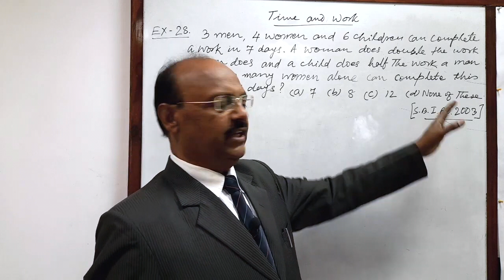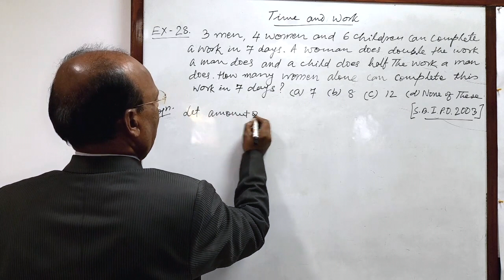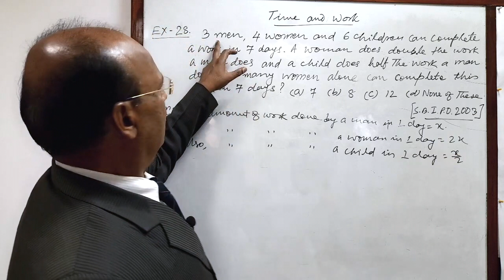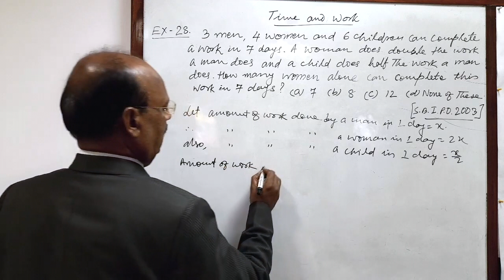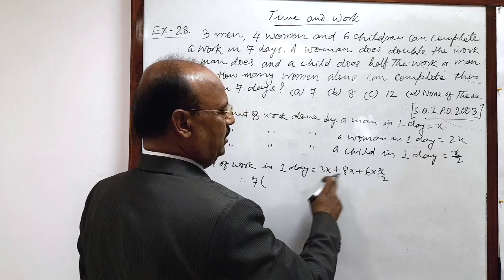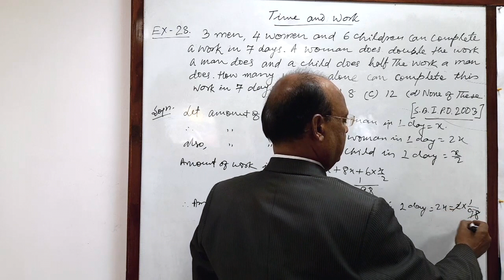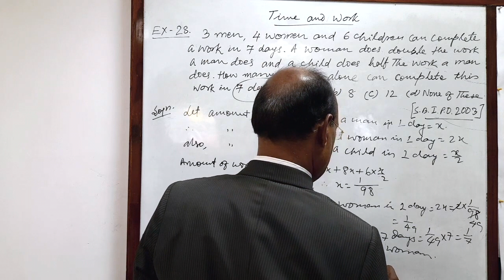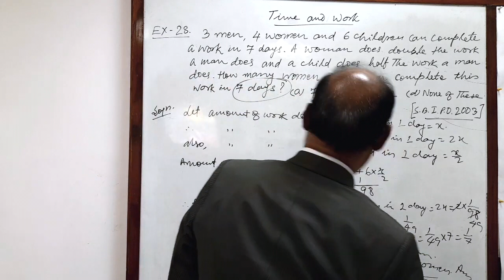3 men 4 women and 6 children can complete a work in 7 days. A woman does double the work a man does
3 men 4 women and 6 children can complete a work in 7 days. A woman does double the work a man does and a child does half the work a man does. ?
(a) 7  (b) 8   (c) 12  (d) none of these    [SBI PO 2003]

Time and Work | Quant | Unitary method | Competitive Exam | SSC | Banking | Railway